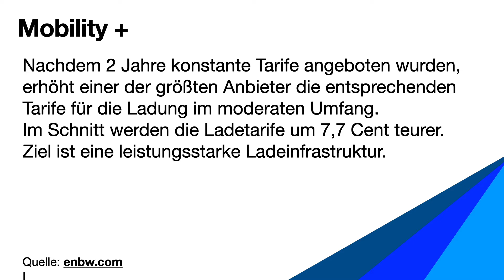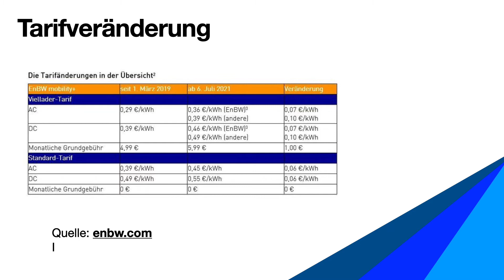Neue Tarife: Mobility + Pro und Contra / Tarife im Überblick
Die Tarife von enBW ändern sich - wie sehen die neuen Tarife aus?